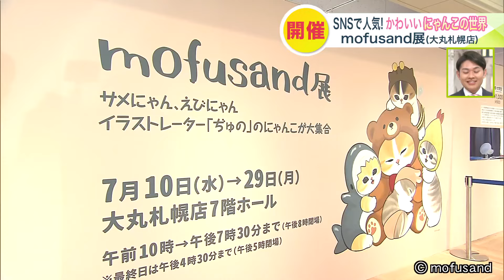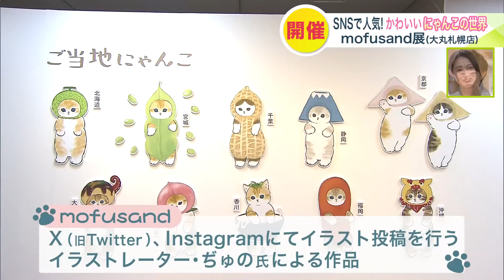【SNSで大人気】mofusand展が北海道に かわいいにゃんこの世界…大丸札幌店で開催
大丸札幌店で開催されている「mofusand展」
イベント開催直後から多くのファンで賑わっていました。
SNSを中心にイラスト投稿を行うイラストレーター・ぢゅの氏が描くにゃんこたち。
今その魅力にハマる人が急増しているんです。
イベントは、7月29日まで開催しています。